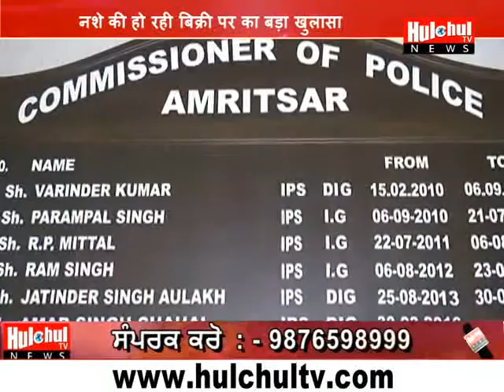नशे की हो रही बिक्री पर का बड़ा खुलासा